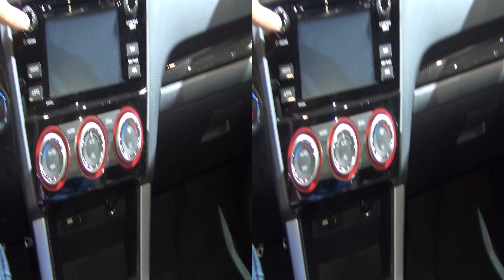Subaru WRX STI 2.5T AWD Sport S (2016) Exterior and Interior in 3D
2016 Subaru WRX STI 2.5T AWD Sport S car seen in 3D. The vehicle has Subaru Boxer Turbo engine, 4-cylinder, DOHC, 2457 ccm, 221 kW (300 hp) at 6000 rpm. Max torque 407/4000 rpm. Top speed is 255 km/h. Acceleration from 0 to 100 km/h for 5.2 seconds. Full time all wheel drive (Symmetrical AWD). 6-speed sport transmission. Length 4595 mm. Width 1795 mm. Wheelbase 2650 mm. Kerb weight 1615 kg. Prices start from 43900 CHF. Shown vehicle price is 44700 CHF.